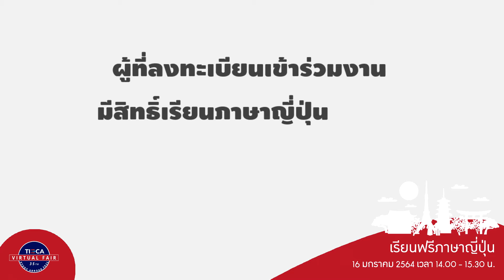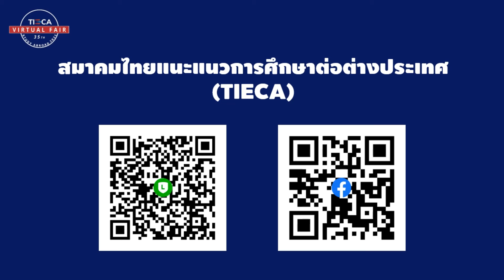35th TIECA Study Abroad Virtual Fair 2021 : เรียนฟรีภาษาญี่ปุ่น จากอ.ชาวญี่ปุ่น โดยJeducation Center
🇯🇵 เรียนภาษาญี่ปุ่นฟรี!!!
สำหรับผู้ที่ลงทะเบียนเข้าร่วม
35th TIECA Study Abroad Virtual Fair 2021
งานนิทรรศการออนไลน์เรียนต่อต่างประเทศ
ลงทะเบียนได้ที่

เปิดห้องเรียนสอนสดออนไลน์
“พูดภาษาญี่ปุ่นเบื้องต้น”
จากอาจารย์ชาวญี่ปุ่น ฟรี!!

โดยสถาบันสอนภาษาญี่ปุ่น
Jeducation Center

**ไม่ต้องมีพื้นฐานภาษาญี่ปุ่นมาก่อน
ก็สามารถเรียนได้**

:: สิ่งที่จะได้ในคลาสนี้ ::
✔️ เรียนรู้การทักทาย การแนะนำตัว
✔️ บทสนทนาพูดคุยเบื้องต้นอย่างง่าย
✔️ บอกเล่าความชอบของตนเองเป็นภาษาญี่ปุ่นได้

❗️ เรียนกับเซนเซชาวญี่ปุ่น ❗️
👉🏻 เข้าใจง่าย
👉🏻 นำไปใช้ได้จริง
👉🏻 ได้สำเนียงที่ถูกต้อง

📒 รับแบบฝึกหัดคัดตัวอักษรญี่ปุ่นทางอีเมล ฟรี!!
หลังจบกิจกรรม เพื่อนำไปใช้ฝึกหัดต่อเนื่อง

:: เหมาะสำหรับ ::
นักเรียน นิสิต นักศึกษา บุคคลทั่วไป
ที่สนใจเริ่มต้นเรียนรู้ภาษาญี่ปุ่น
เพื่อนำความรู้ไปใช้ต่อยอดในอนาคต

💻 ผ่านทางออนไลน์ zoom Application

**เข้าร่วมฟรี รับจำนวนจำกัด**

รีบลงทะเบียน! ปิดรับสมัคร 14 ม.ค. 64

เงื่อนไขการเข้าเรียนพร้อมรับประกาศนียบัตร
📌 ลงทะเบียนเข้างานนิทรรศการออนไลน์เรียนต่อต่างประเทศ
📌 ลงทะเบียนเรียนภาษาออนไลน์ฟรี
📌 เข้าร่วมเรียนภาษา แล้วบันทึกภาพหน้าจอขณะเรียน
ส่งมาที่ Line: @tieca
📌 เข้าร่วมงานนิทรรศการออนไลน์เรียนต่อต่างประเทศ
ในวันที่ 23 มกราคม 2564
เข้าพูดคุยกับสถาบันอย่างน้อย 2 สถาบัน
แล้วบันทึกภาพหน้าจอ ส่งมาที่ Line: @tieca
📌 ทำตามเงื่อนไขครบ รับประกาศนียบัตรทางอีเมล
ภายในวันที่ 31 มกราคม 2564

Line: @tieca